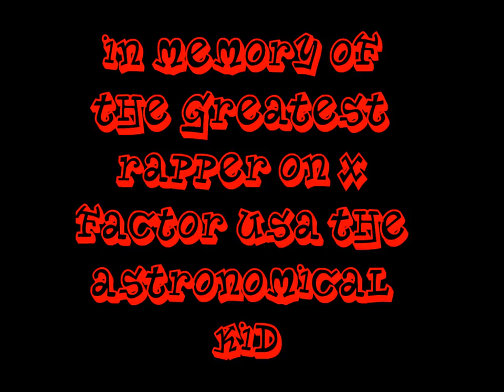In Memory Of Astro (Brian Bradley)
Oh Why was he eliminated he is the most entertaining one on the show if you loved astro you should definetly watch this we love you nr astronomical kid